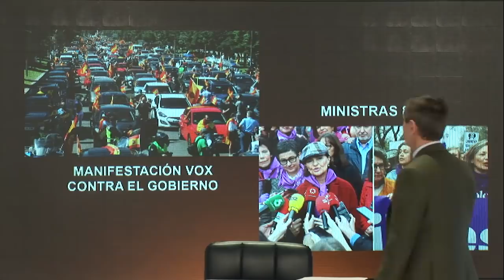CARLOS CUESTA PARA LOS PIES A SÁNCHEZ: ESPAÑA NO ACEPTA A UN GOBIERNO QUE CAMINA HACÍA UNA DICTADURA